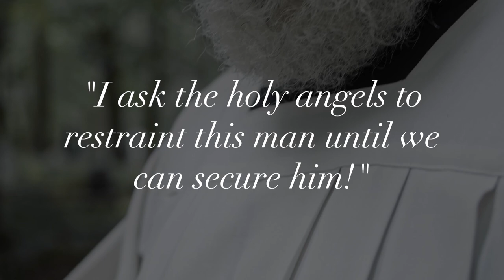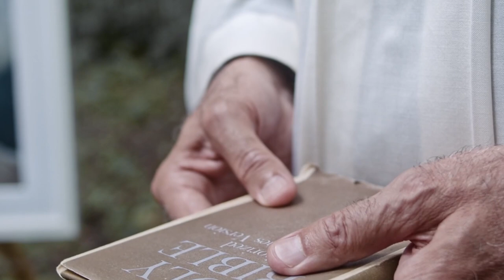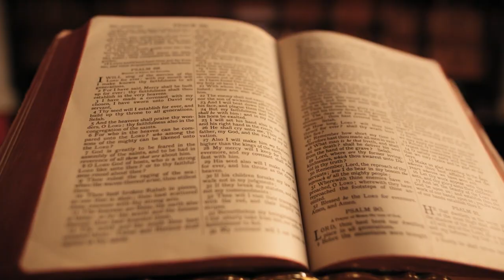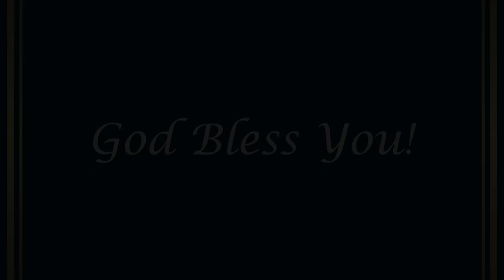Why At Least One Angel from the Angelic Ranks of POWERS is Present at each of Exorcism!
Exorcist Diary #237: Angelic Powers in an Exorcism

["The Fall of the Rebel Angels,"  Luca Giordano, 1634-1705]

 One of our afflicted persons has been particularly violent in sessions and needs strong restraints.  At one point, he managed to break free and started to swing his arms wildly.  The exorcist was justly alarmed and prayed aloud:  "I ask the holy angels to restraint this man until we can secure him!"  Immediately, his arms dropped to his side and remained motionless until he was restrained again. After being restrained, he again began to thrash, but was safely secured.